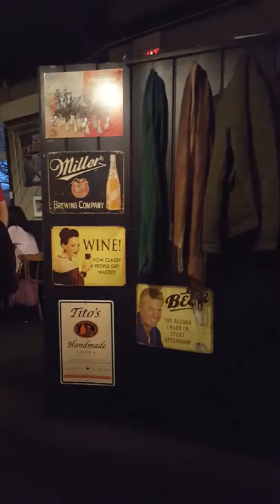Black Duck Cafe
There's something to be said about getting dressed up and going to a fancy restaurant once in a while. But, for the majority of the time, give us a good old-fashioned diner or dive! Black Duck Cafe had awesome food and the most friendliest (that's a word) and funny staff. Would DEFINITELY go back again.